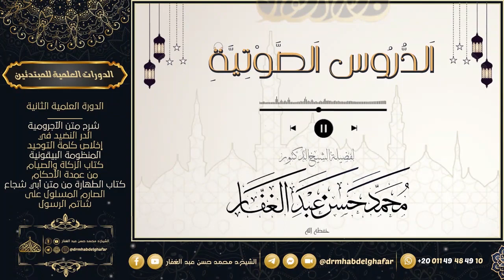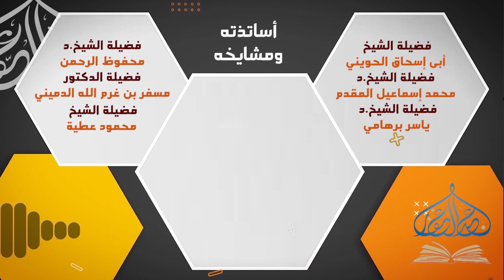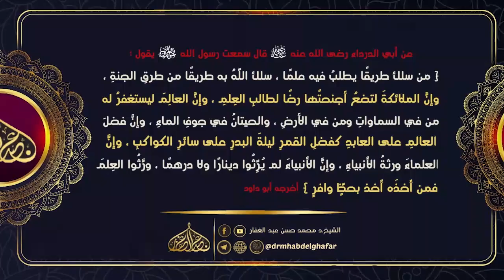الإبانة الكبرى 18 12 2022